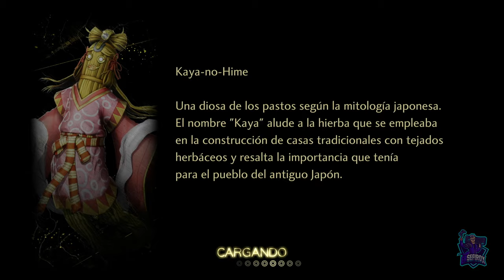Una oportunidad de oro // SHIN MEGAMI TENSEI V: VENGEANCE 100%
Una oportunidad de oro